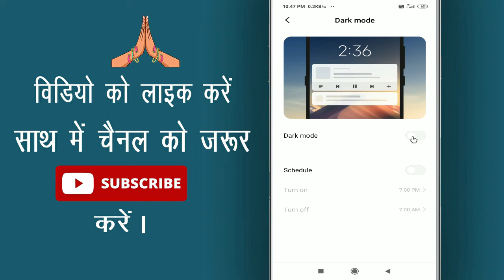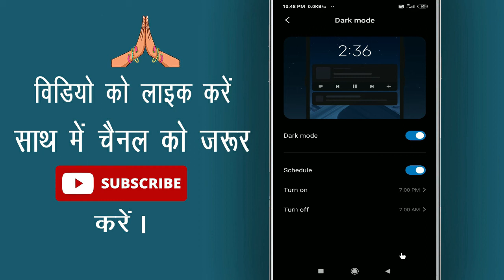Mi mobile me dark mode kaise kare || How to enable dark mode in mi mobile || Cool Soch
Namaskar Dosto, Dosto kya aapka phone mi ka hai ? kya aap apne phone ko dark mode me open karna chahte hai agar haa to phir aap is video ko aant tak watch kijiyega.

In this video I will show that how to enable dark mode in mi mobile  || mi mobile me dark mode kaise kare

• My Mic:-

• My Laptop:-

Our Quires:-